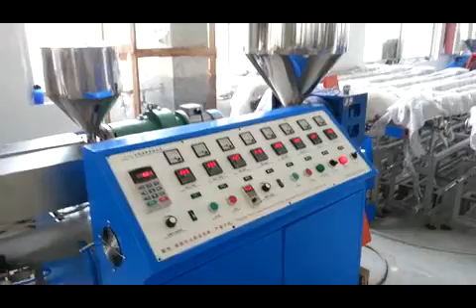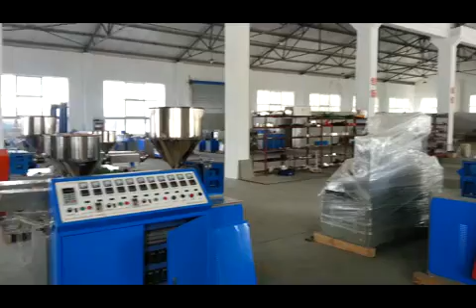factory video two color drinking straw extrusion line making machine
From Nanjing Jiexuan Mechanical Equipment co.,ltd
make one-two color drinking straws
with straw collection device